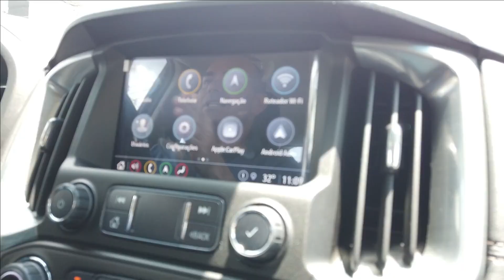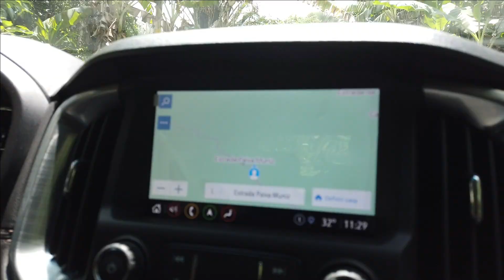NOVA S10 HIGH COUNTRY 2021 - SOLER REVIEW - EP139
Pela primeira vez Gildo Pires surpreendeu e levou para seus amigos o carro de sua escolha.
André Soler e Plínio Calenzo, não faziam ideia de que carro Gildo estava levando e realmente foi uma surpresa.
Quando viram a S10 2021, no modelo High Country foi uma big surpresa, afinal a Chevrolet S10 tem mais de 5 metros de comprimento e mais de um metro e Cinquenta centímetros de altura, são realmente medidas extremas.
E como o André gosta de inventar moda, ao ver a S10 não teve jeito convenceu os rapazes a levar o carro para as trilhas do bairro da Ilha de Guaratiba.
E ai o que será que foi que aconteceu? A S10 aguentou o tranco?
Bom vamos ver no episódio.
Siga o Canal Soler no Facebook, YouTube e Instagram!